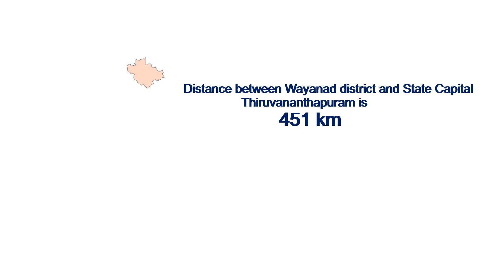Wayanad District and Taluks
In this video we are going to see about  Wayanad district and taluk overview such as location, area ,population, lat ,long, etc.